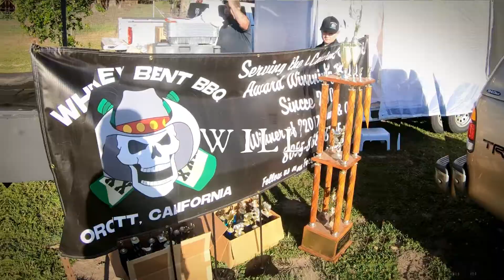SM BBQ FESTIVAL